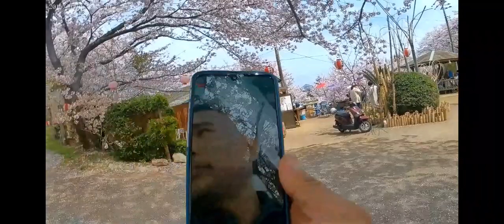JAPAN CHERRY BLOSSOM namulaklak sa ganda